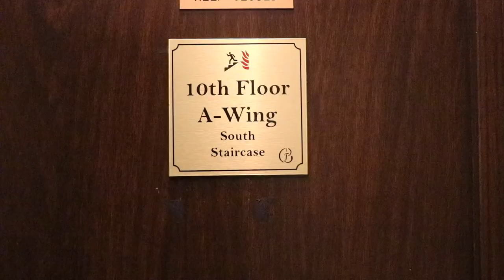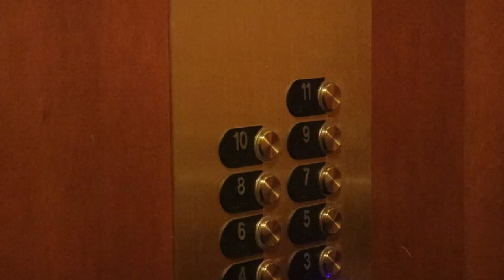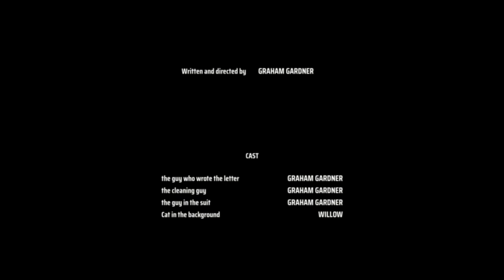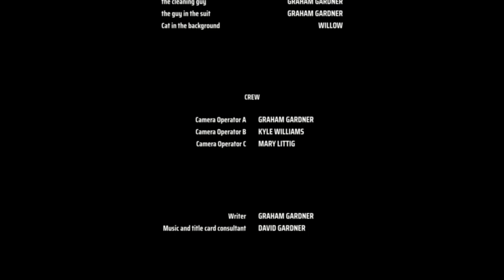MISPELLED LETTERS - A Short Film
A Short film by Graham Gardner. The Mid-Western may never come out, but this did. Enjoy.